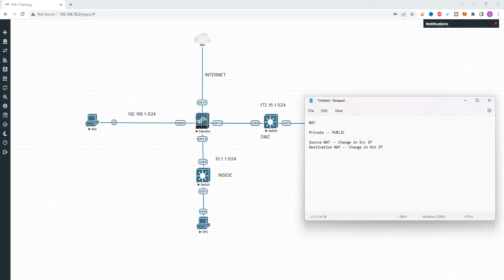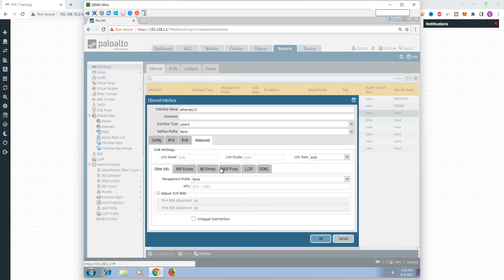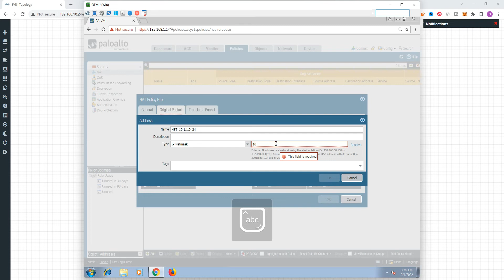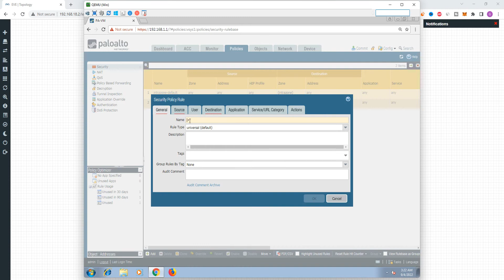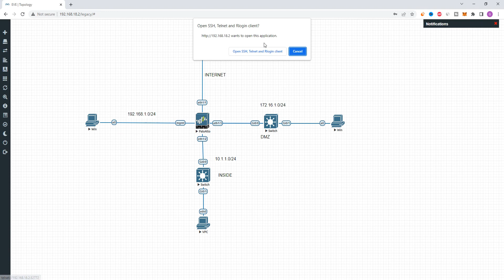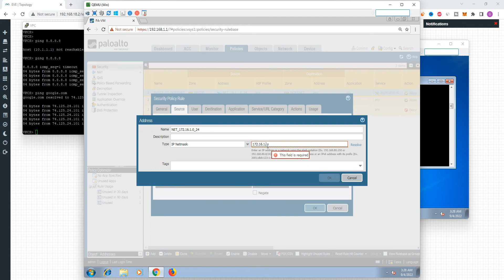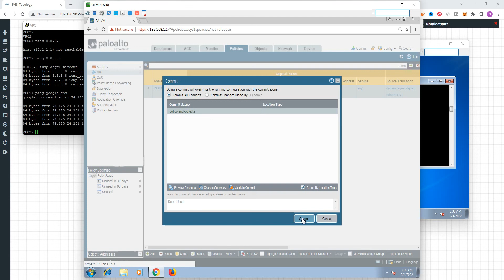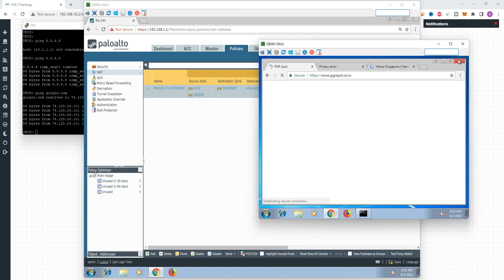How to Configure Source NAT in Palo Alto || PART-11 || [TAMIL]